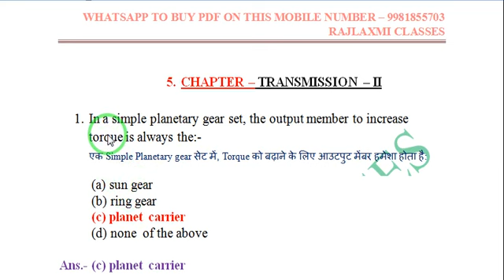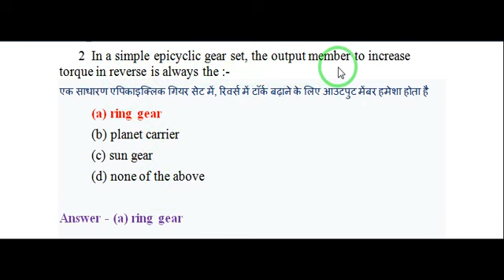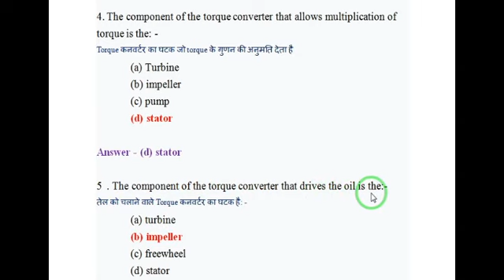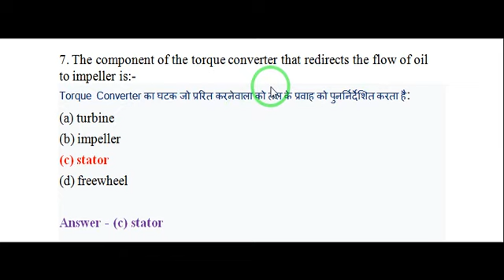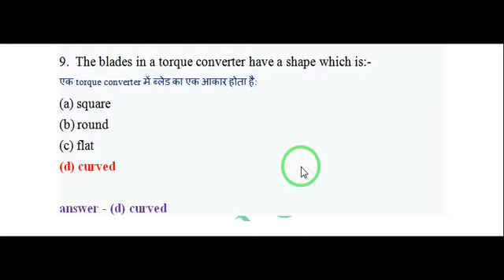Transmission - II Automobile Engineering MCQ/RGPV/B.TECH./POLYTECHNIC/GATE/ESE/MORE TECHNICAL EXAM'S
B.TECH.
TECHNICAL EXAMS
power transmission of automobile,
transmission system of automobile,
transmission in automobile
transmission system of automobile pdf
automatic transmission of automobiles
manual transmission of automobile
transmission automobile ppt
transmission automobile mechanic
transmission automobile parts
purpose of transmission automobile
transmission of an automobile
transmission of car automatic
transmission of a car engine
transmission auto add trackers
transmission auto and manual
transmission system of an automobile pdf
auto transmission of a car
transmission auto body
transmission auto business for sale
transmission auto brands
transmission auto care
transmission auto center
transmission auto clutch
transmission auto cvt
transmission auto command
transmission components automobile
transmission car cost
transmission car change
transmission auto delete
transmission auto download folder
transmission auto download
transmission auto download rss
transmission auto drive
transmission of a car definition
dual clutch transmission of automobile
transmission d'automobile
transmission d'automobile en anglais
transmission of electric cars
transmission auto extract
f1 car transmission
transmission auto fluid change
transmission auto for
transmission auto frankston
transmission system automobile function
transmission cars for
transmission auto glass
transmission of hybrid cars
transmission in automobile
purpose of transmission in automobile
types of transmission in automobile
transmission of luxury cars
transmission auto leak
transmission line automobile
transmission vehicle location
transmission of car meaning
transmission auto mechanics near me
transmission auto manual
transmission auto mechanic
transmission auto move
transmission auto machine
transmission auto mount
transmission car manual
transmission auto near me
transmission auto nissan
transmission auto oil
transmission auto parts
transmission auto parts near me
transmission auto parts store
transmission auto places
transmission auto pdf
transmission auto qui glisse
transmission of auto rickshaw
transmission auto repair
transmission auto repair near me
transmission auto remove completed
transmission auto repair shop
transmission auto remove
transmission auto remove files
transmission auto rebuild
transmission auto shop
transmission auto shops near me
transmission auto start
transmission auto service
transmission auto shutdown
transmission auto start download
transmission auto stop seeding
transmission auto shift
types of automobile transmission system
transmission auto unrar
transmission auto update blocklist
transmission auto vs manual
autozone transmission
transmission auto 5 speed opel af23
transmission auto 6-spd manual spt
transmission auto 6 spd hmd x23f